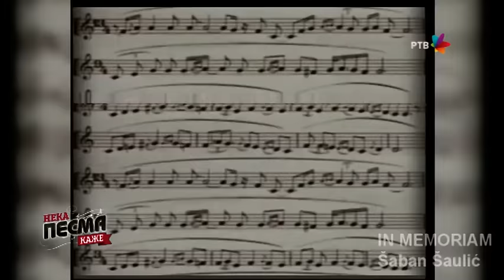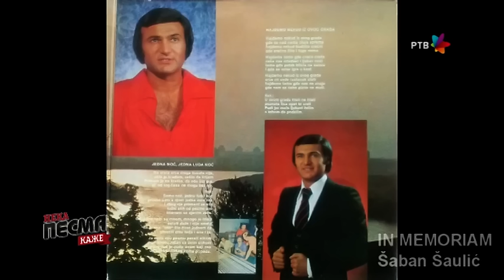IN MEMORIAM Šaban Šaulić NEKA PESMA KAŽE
Emisija NEKA PESMA KAŽE je zabavno-muzička emisija koja neguje pravu narodnu i tamburaski muziku, oslanjajući se pre svega na tradiciju i kvalitet.

IN MEMORIAM Šaban Šaulić